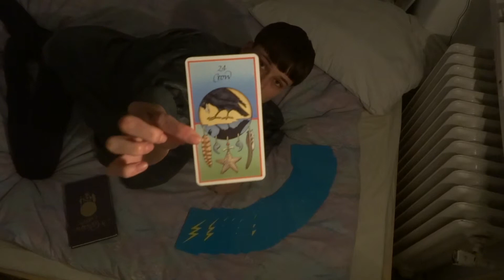How To Make the Movie of Your Dreams: Friendly advice, excerpts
Educational breaks